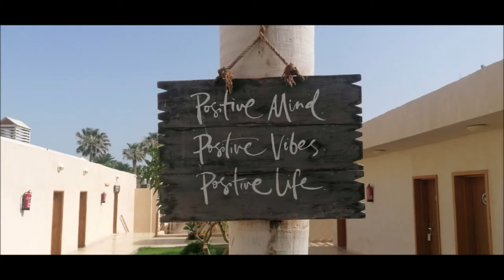Meraki Beach Resort Hurghada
Meraki Beach Resort Hurghada EGYPT.
Meraki Beach Resort Hurghada Ägypten.

Position.
Meraki Beach Resort is located in one of the centers of Hurghada (El Dahar), right on a long beach with coarse sand and a gradual entry into the sea, bar service and showers (sunbeds and parasols free of charge). The nearest shopping opportunities, restaurants and cafes are already about 10 m from the hotel. The center of Sakkala is about 5 km away. Hurghada Airport is approximately 13 km away.

Equipment.
The facilities of the building include a lobby with reception and currency exchange, ATM, Wi-Fi in selected places and in the lobby for free, main restaurant, a la carte restaurant for free (Arabic, Asian, Greek, Indian - only once per stay). For a fee (Felucca- seafood, Burger Boulevard, Noodle Tribe), several bars, oriental cafe, beach bar, pool bar, shops, mini market, dry cleaning and lounge.

Accommodations.

All 360 specially designed rooms combine a bohemian-style atmosphere with comfort and ensure a pleasant stay. All rooms have a bathroom with shower, satellite TV, telephone, small refrigerator, air conditioning and other amenities. Rooms have a balcony or terrace.

Diet.

Full board buffet (breakfast, lunch, dinner), light snacks during the day, a la carte restaurant free of charge (Arabic, Asian, Greek, Indian - only once per stay). Unlimited number of bottled alcoholic and non-alcoholic beverages of local production 10: 00-06: 00 h, from 06: 00-10: 00 are only non-alcoholic beverages.

Services.

Free: swimming pool, table tennis, billiards, darts, aerobics, 2 slides, fitness, WI-FI. For an extra charge: diving center, water sports, windsurfing, tennis courts, spa center.

Beach.

A wide and 2600 m long sandy beach with a beautiful peninsula, three lagoons and a gradual entry into the sea is located directly at the hotel.

Position.
Das Meraki Beach Resort liegt in einem der Zentren von Hurghada (El Dahar), direkt an einem langen Strand mit grobem Sand und allmählichem Zugang zum Meer, Barservice und Duschen (Liegen und Sonnenschirme kostenlos). Die nächsten Einkaufsmöglichkeiten, Restaurants und Cafés sind bereits ca. 10 m vom Hotel entfernt. Das Zentrum von Sakkala ist etwa 5 km entfernt. Der Flughafen Hurghada ist etwa 13 km entfernt.

Ausrüstung.
Zur Ausstattung des Gebäudes gehören eine Lobby mit Rezeption und Wechselstube, Geldautomat, WLAN an ausgewählten Plätzen und in der Lobby kostenlos, Hauptrestaurant, a la carte Restaurant kostenlos (Arabisch, Asiatisch, Griechisch, Indisch - nur einmal pro bleibe). Gegen Gebühr (Felucca-Seafood, Burger Boulevard, Noodle Tribe), mehrere Bars, orientalisches Café, Strandbar, Poolbar, Geschäfte, Minimarkt, Reinigung und Lounge.

Unterkünfte.

Alle 360 ​​speziell gestalteten Zimmer verbinden eine Atmosphäre im Bohème-Stil mit Komfort und sorgen für einen angenehmen Aufenthalt. Alle Zimmer verfügen über ein Badezimmer mit Dusche, Sat-TV, Telefon, kleinen Kühlschrank, Klimaanlage und andere Annehmlichkeiten. Die Zimmer verfügen über einen Balkon oder eine Terrasse.

Diät.

Vollpension Buffet (Frühstück, Mittagessen, Abendessen), leichte Snacks tagsüber, À-la-carte-Restaurant kostenlos (arabisch, asiatisch, griechisch, indisch - nur einmal pro Aufenthalt). Unbegrenzte Anzahl von alkoholischen und alkoholfreien Getränken aus lokaler Produktion in Flaschen von 10: 00-06: 00 Uhr, von 06: 00-10: 00 Uhr sind nur alkoholfreie Getränke.

Dienstleistungen.

Kostenlos: Schwimmbad, Tischtennis, Billard, Darts, Aerobic, 2 Rutschen, Fitness, WI-FI. Gegen Gebühr: Tauchzentrum, Wassersport, Windsurfen, Tennisplätze, Wellnesscenter.

Strand.

Ein breiter und 2600 m langer Sandstrand mit einer wunderschönen Halbinsel, drei Lagunen und einem allmählichen Übergang ins Meer befindet sich direkt am Hotel.